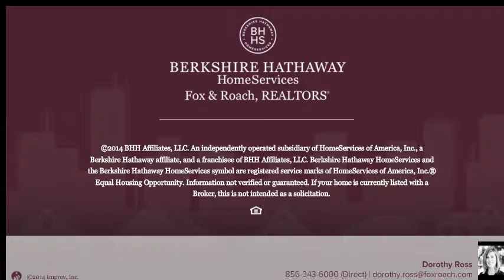3001 E MAIN ST MILLVILLE, NJ 08332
Dorothy Ross Berkshire Hathway HomeServices, Fox & Roach - Mullica Hill